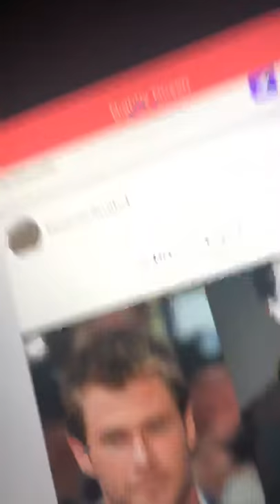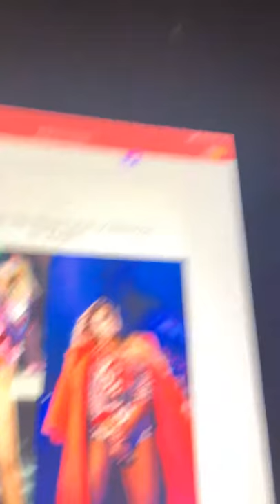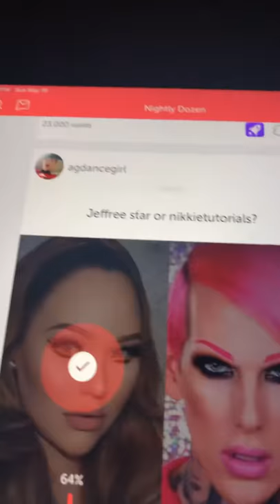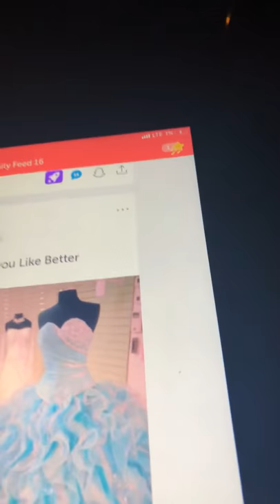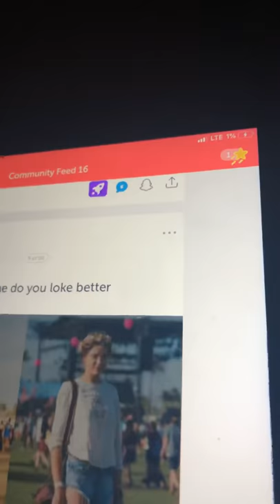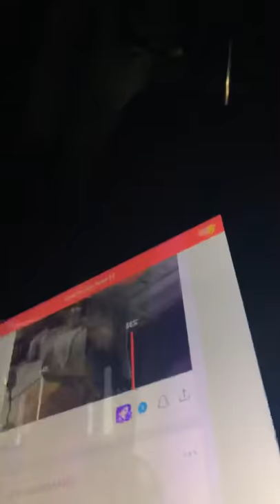Playing a game